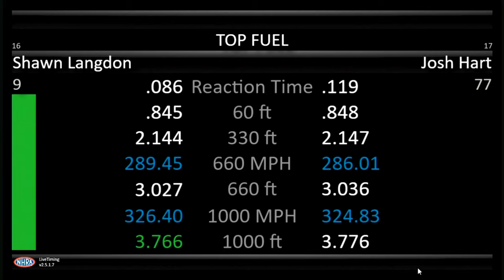Shawn Langdon, Josh Hart, Top Fuel Dragster, Qualifying Rnd 2, DENSO, Sonoma Nationals, Sonoma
Shawn Langdon, Josh Hart, Top Fuel Dragster, Qualifying Rnd 2, DENSO, Sonoma Nationals, Sonoma Raceway, Sonoma, Ca, Jul 23, 2022